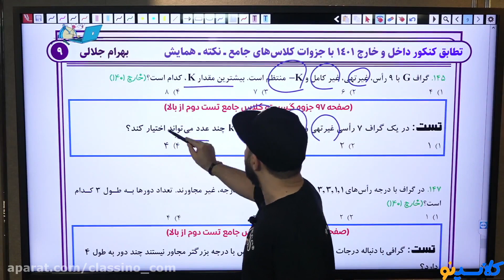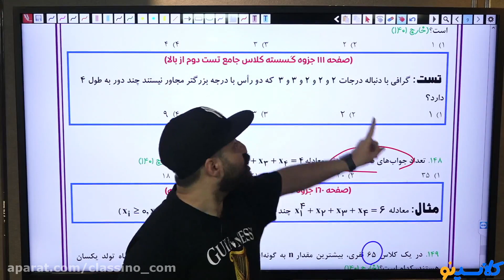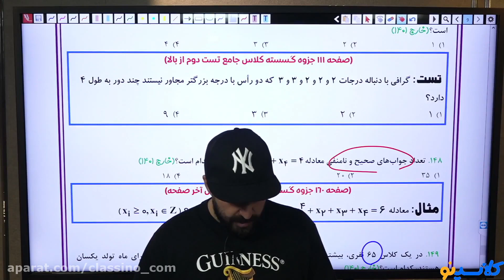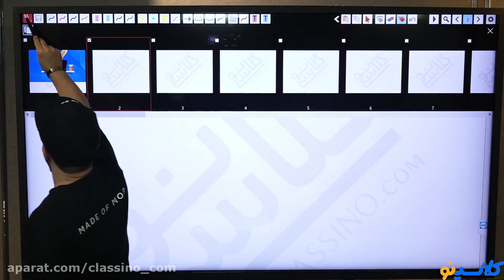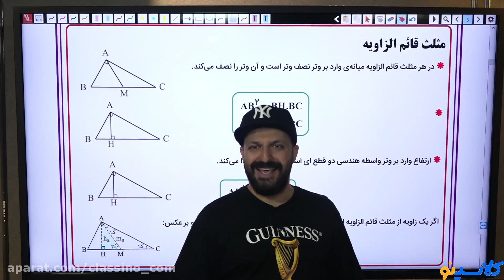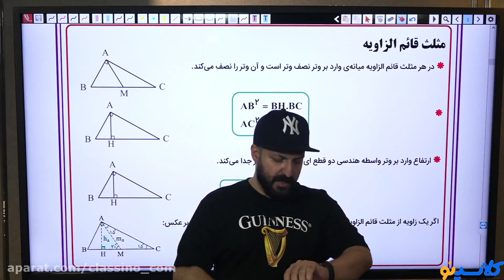Everythings you need to know about Inquiry based learning